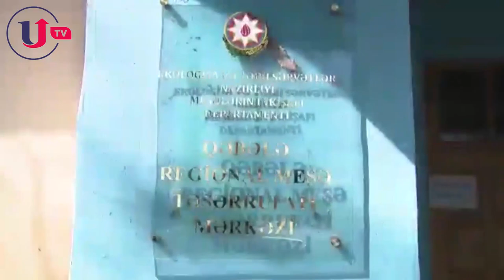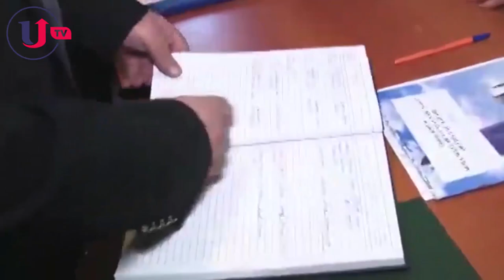Polis əməliyyat keçirdi - Nazirliyin vəzifəli şəxsləri həbs olundu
Daxili İşlər Nazirliyi (DİN) və Respublika Baş Prokurorluğunun əməkdaşları tərəfindən ölkə ərazisində meşə sahələrində, qoruqlarda ağacların qanunsuz olaraq kəsilməsi, yaşıllıq sahələrinin məhv edilməsi ilə məşğul olan mütəşəkkil dəstənin üzvlərinə qarşı kompleks tədbirlər hazırlanaraq həyata keçirilib.

Bu barədə Unikal.org-a DİN-in Mətbuat Xidmətindən məlumat verilib.

Hər iki dövlət qurumuna vətəndaşlardan Oğuz, Qəbələ rayonları ərazilərində yerləşən meşə sahələrində qiymətli ağac növlərinin meşələrin mühafizəsinə məsul olan idarənin əməkdaşları tərəfindən qanunsuz olaraq kəsilməsi barədə çoxsaylı müraciətlər daxil olub.

Qeyd olunan xüsusatların hərtərəfli və obyektiv araşdırılması məqsədilə adıçəkilən rayonların meşə zonaları və meşə təsərrüfatının mühafizəsinə məsul olan şəxslər DİN-in Baş Mütəşəkkil Cinayətkarlıqla Mübarizə İdarəsinin əməkdaşları tərəfindən əməliyyat nəzarətinə götürülüb.

Yüksək peşəkarlıqla həyata keçirilən əməliyyat tədbirləri nəticəsində müəyyən olunub ki, Oğuz və Qəbələ rayonları ərazisində yerləşən meşələrdə ağacları kəsərək emal müəssisələrinə satışı Ekologiya və Təbii Sərvətlər Nazirliyinin Qəbələ Regional Meşə Təsərrüfatı Mərkəzinin direktoru İlqar Qəribov və onun rəhbərlik etdiyi mütəşəkkil dəstə tərəfindən həyata keçirilir.

Həmin şəxslərin cinayət əməllərini ifşa etmək məqsədilə əməliyyat-nəzarət tədbirləri görülüb, onların cinayət əməlləri qeydə alınaraq dəstə rəhbəri və üzvlərinin qanunsuz fəaliyyətləri hərtərəfli öyrənilib. Vəzifəsi meşə sahələrinin qorunması və inkişaf etdirilməsi olan mərkəzin direktoru İlqar Qəribovun və qeyrilərinin cinayət əməlləri təkzibedilməz sübutlarla təsdiq edilib.

Araşdırmalarla məlum olub ki, dəstə üzvləri öz qulluq mövqelərindən sui-istifadə edərək uzun müddət Qəbələ, Oğuz rayonlarında meşə sahələrində ağacların qanunsuz kəsilərək satışı ilə məşğul olublar.

Keçirilmiş əməliyyat tədbirləri nəticəsində Qəbələ Regional Meşə Təsərrüfatı Mərkəzinin direktoru İlqar Qəribov, mərkəzin baş mühasibi Sirac Kərimov, baş meşəbəyi İlqar Cəlalov, həmçinin idarənin məsul əməkdaşları Eyvaz Əliyev və Bakıxan Seyidəliyevin saxlanması təmin olunub.

Direktor İlqar Qəribovun üzərinə və xidməti iş otağına baxış zamanı onun qanunsuz ağac kəsimindən əldə etdiyi külli miqdarda pul vəsaitləri və digər maddi sübutlar aşkar olunaraq götürülüb.

Dəstə üzvlərinin qanunsuz olaraq ağac emalı sexlərinə satdıqları çoxlu sayda ağacın və onların oduncaqlarının yeri də müəyyən edilib.

Ekspertlərin verdiyi rəyə əsasən dəstə üzvləri tərəfindən ağacların yaş halda kəsildiyi, hətta məhv edilən ağaclardan bəzilərinin yaşının 200-250 il olduğu da məlum olub.

Qeyd olunan faktlarla bağlı dəstə üzvləri barədə cinayət işi başlanılmış, hazırda cinayət işi üzrə bütün halların tam, hərtərəfli araşdırılması, eləcə də dəstənin digər üzvlərinin saxlanılması istiqamətində zəruri əməliyyat-istintaq tədbirləri davam etdirilir.